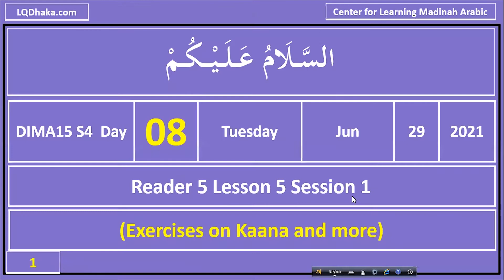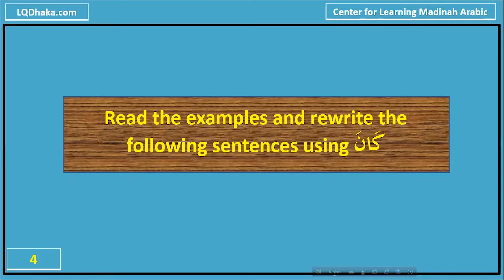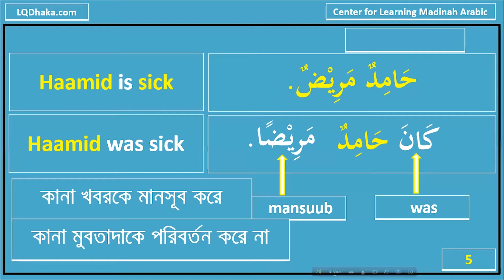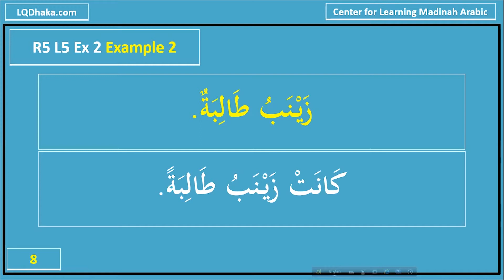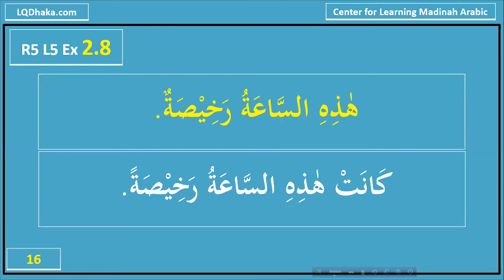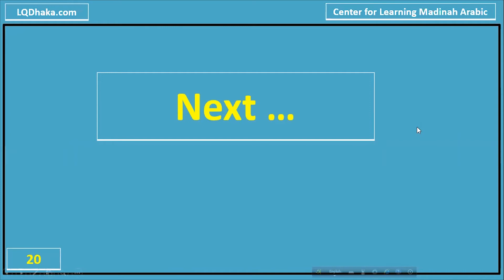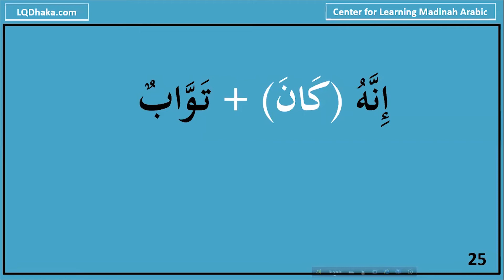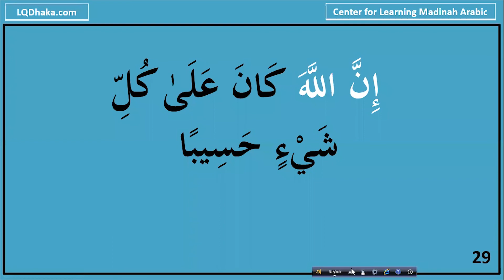DIMA15 Semester 4 Day 08 (Reader 5 Lesson 5)